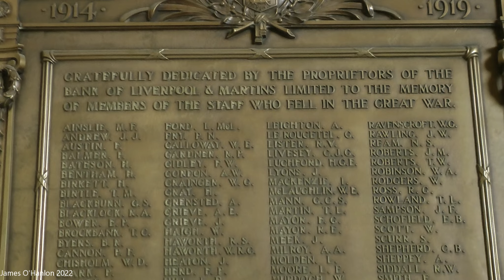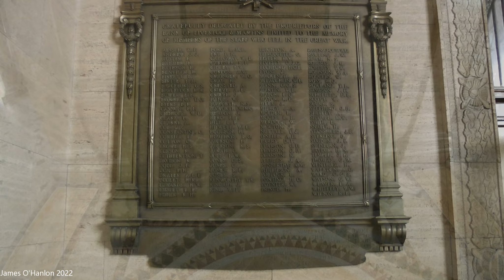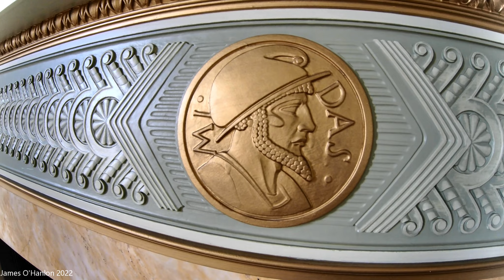Martins Bank Liverpool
A partial tour of Martin's Bank Liverpool.  The building hasn't been used for a while, and has recently been purchased.  The building recently acquired by Kinrise, a community-minded real estate company with a reputation for their ‘restore over rebuild’ ethos and a focus on design-led workspaces within historic settings. The firm has revealed plans to turn the 210,000 sq ft building into a hybrid mix of work, social and restaurant space, with Martins being their largest acquisition to date.

Kinrise are working with architects Red Deer and Brock Carmichael, the renovation is due to begin in July 2022. It will take two years with the building reopening in 2024.

This was a tour with a rep from Kinrise.  We went into the main banking hall, boardroom and some of the vaults.

Very interesting building, would of like longer for a better look, but glad to have the opportunity to get in before changes begin.